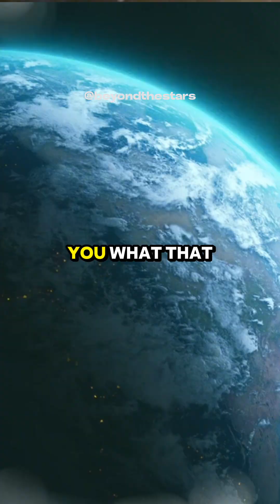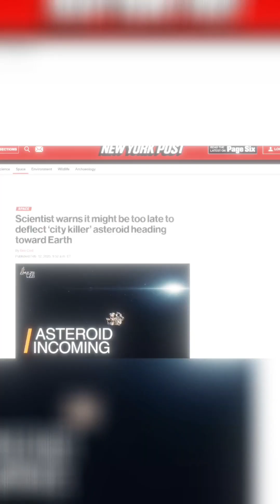Will Asteroid 2024 yr 4 hit Earth in 2032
Could an asteroid hit Earth in 2032? ☄️🌍 In this gripping clip, Neil deGrasse Tyson discusses the asteroid 2013 TV135, once thought to have a chance of impacting Earth in the year 2032. How big is the risk, and what can we do to protect our planet? 🚀✨ Watch as he breaks down the science of potential asteroid threats!